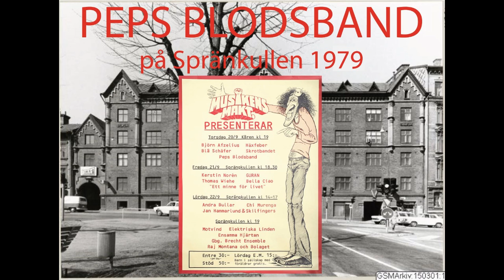Peps Blodsband på Sprängkullen 1979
Hittade en dammig rulltejp i förrådet på mitt jobb som det stod "Peps på Sprängkullen" på. Vill inte hålla denna inspelning från alla er som gillar Peps Persson, men jag kan inte svära på att det är från just den konserten på postern - men vad jag fått höra så är det enda gången Peps spelade på Sprängkullen i Göteborg. Rensat ljudet en del till det bättre. Håll till godo!